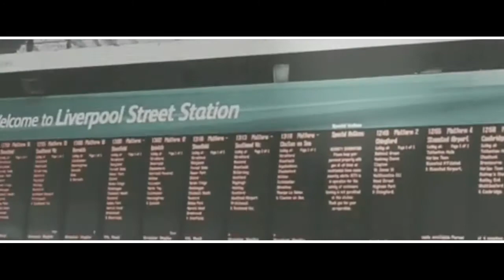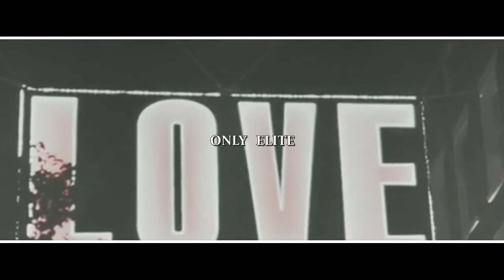ONLY ELITE - Nina Dobrev, Matthew Daddario, Emma Roberts...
official fanmade trailer for my plot shop/ trailer/premade book on Wattpad.

my wattpad : soberdanger ( i changed my @ costenamrn )
follow me there if you want a trailer!

M U L T I F A N D O M :

plot :

• Français.

« L’argent peut donner, mais il peut-également prendre. On nous donnait accès, pour nous priver. »

Aristocrates et criminels ont beaucoup en commun :

• égoïste

• s’ennuient vite

• volent

• possède de l’argent gagner sans travail honnête

Et comme nous le disons si bien : tel père tel fils, tel mère, tel fille.

Prenez Londres, créez l’une des universités les plus populaires –uniquement accessible aux grandes élites, ajoutez les enfants plus pourries gâtées au monde, saisissez votre popcorn et préparez-vous aux grands drames de cette classe sociale.

• English.

"Money can give, but it can also take. We were given access, to be deprive. "

Aristocrats and criminals have much in common:

• selfish

• get bored quickly

• fly

• Earn money without honest work

And as we say so well: such a father as a son, a mother, a daughter.

Take London, create one of the most popular universities - accessible only to the elite, add the most spoiled children of the world, grab your popcorn and get ready for the biggest dramas of this social class.